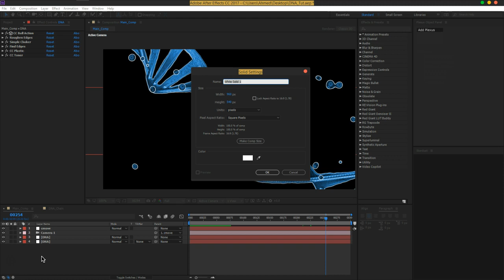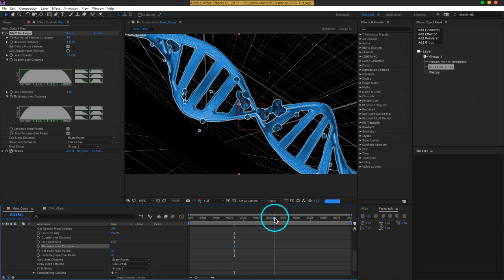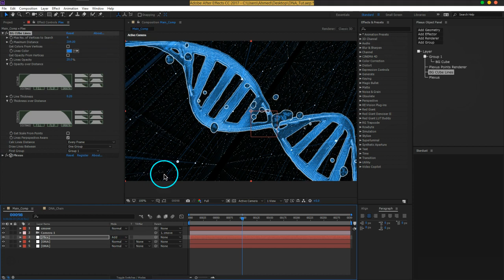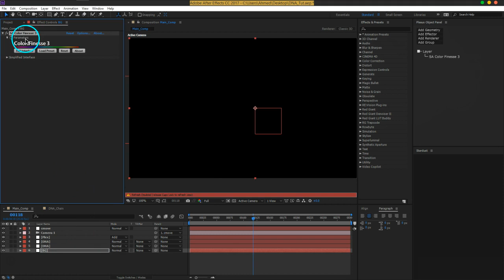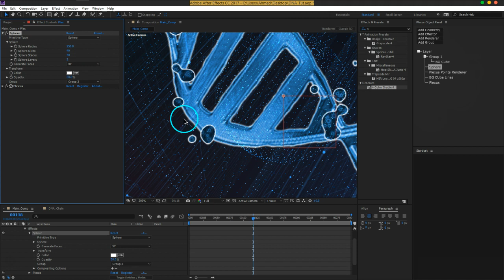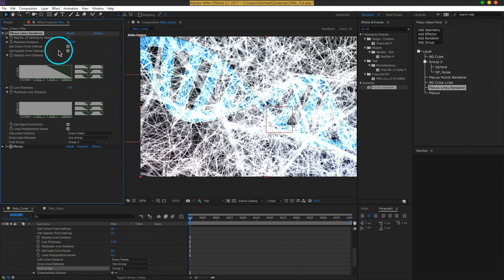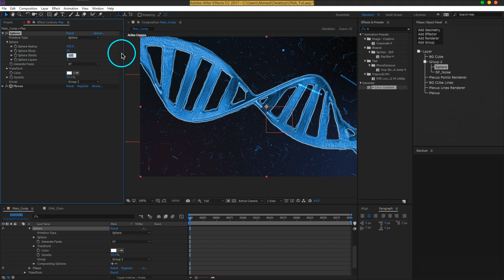04 NCIS Style Plexus BG